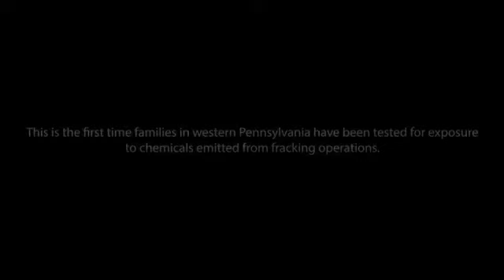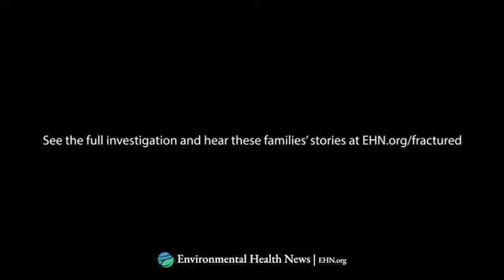Fractured: The personal cost of fracking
Environmental Health News collected urine, air, and water samples from five Southwestern Pennsylvania households. The samples were analyzed at a University of Missouri lab for the presence of chemicals known to be emitted from fracking wells, which are linked to a host of health problems including birth complications, asthma, heart, immune system and developmental problems, and cancer.

The two-year investigation found alarming evidence of toxic industrial chemicals linked to drilling in the urine of families living near fracking operations. It also found harmful chemicals in the families’ air and drinking water. And it exposed a regulatory system that favors oil and gas development at the expense of residents’ mental, physical, and social well-being.

These are the reactions from the families that were tested.

Read the four-part series and see the study results at EHN.org/fractured.